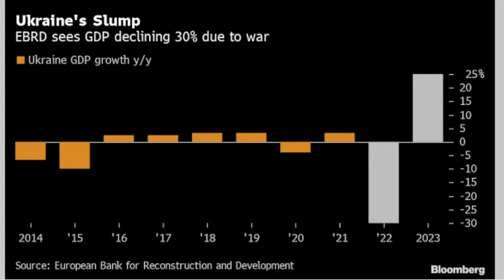「[俄烏戰爭最新消息] DAY 316.3 巴赫姆60%地區化為烏有